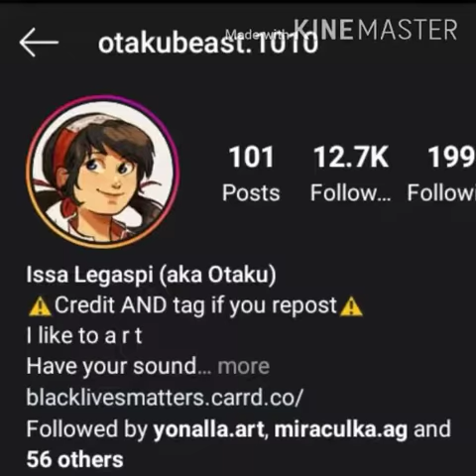Catastrophe part one